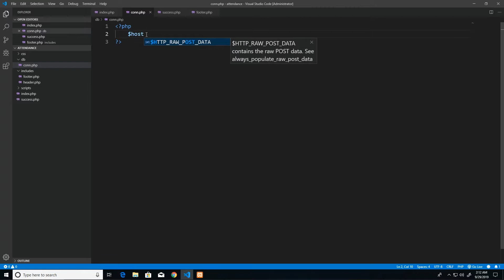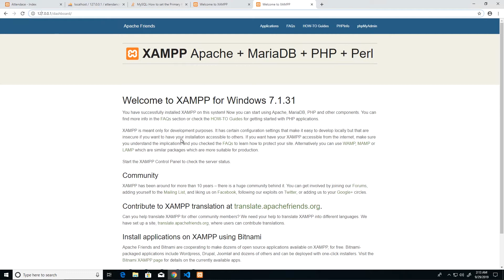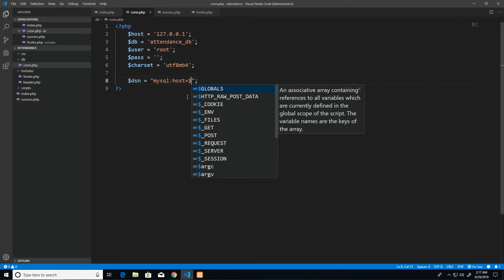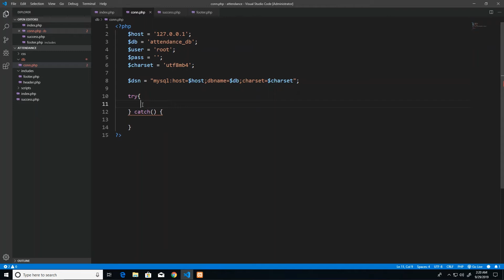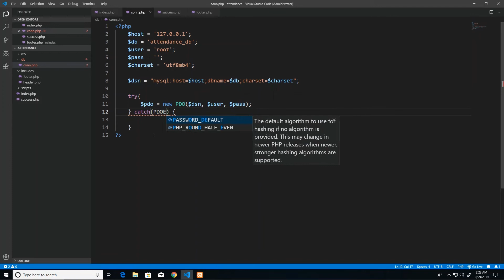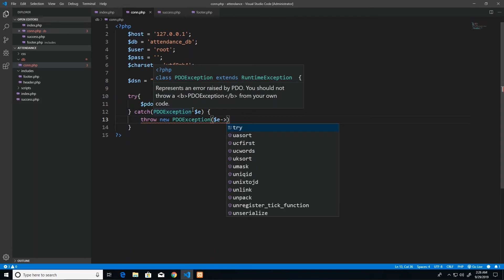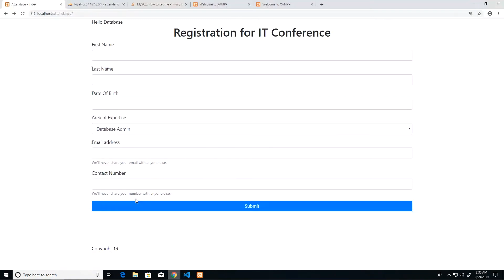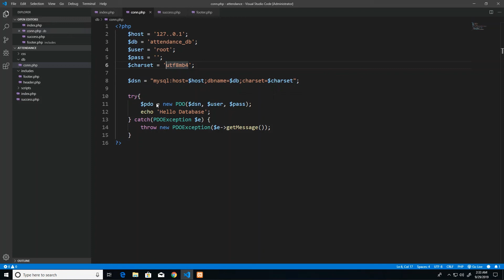How To Connect to Database using PHP PDO | Trevoir Williams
PHP PDO is the gives up the ability to connect to a database. In this tutorial we explore what is required to establish a connection to a database as we begin to take an Object Oriented Approach to PHP application development.

I am a Software Engineer and Instructor. I can provide professional development services or private code coaching sessions to help you to accomplish your professional or personal IT goals.

End to End ASP.NET Core 3.1 API and Blazor Development

C# Console and Windows Forms Development with LINQ & ADO.NET

Microsoft SQL Server Development for Everyone!